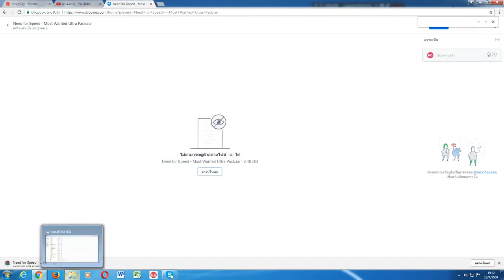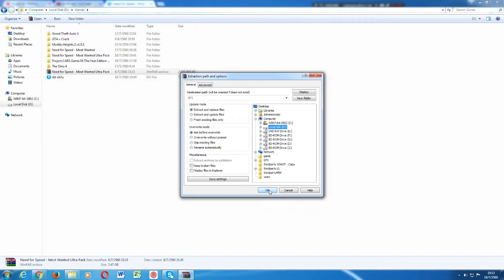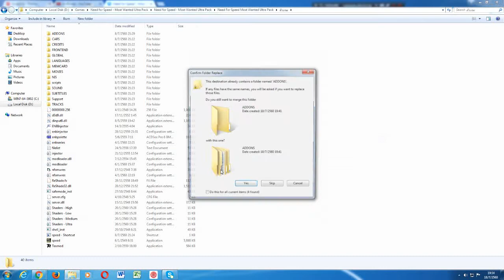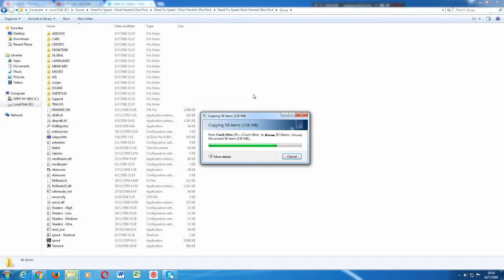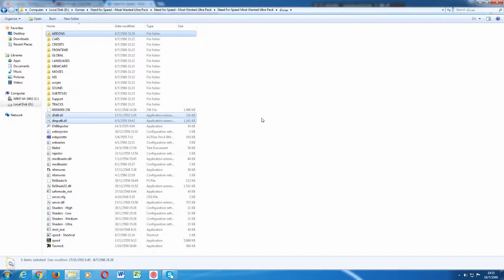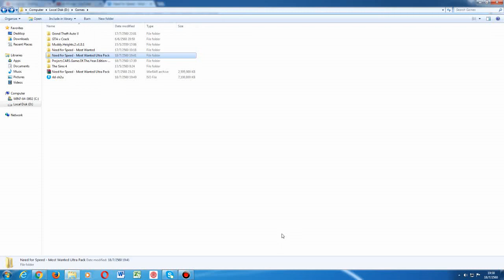แจก Need for Speed - Most Wanted Ultra Pack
สสเปคคอม
Intel come i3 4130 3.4GHz
MB ASUS H18M-K
RAM DDR3 8 GB
VGA GIGABYTE NVDIA GTX 1050TI OC
Hard Dish 200 GB